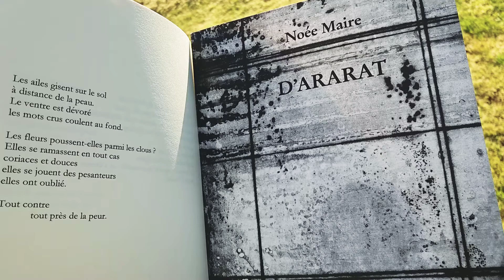5- poème de Noée Maire "D'Ararat" aux éditions La Tête à l'Envers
5- poème de Noée Maire "D'Ararat" aux éditions La Tête à l'Envers